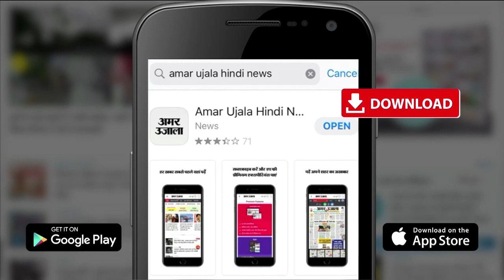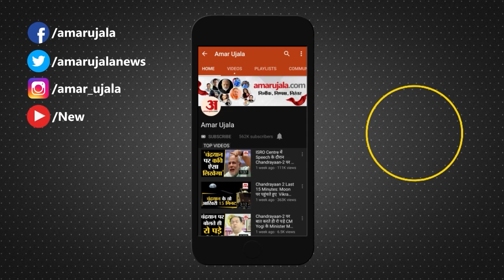Delhi: Kejriwal Government का बड़ा फैसला, देशी और विदेशी Liquors को Home Delivery की मंजूरी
Delhi में Kejriwal Government का बड़ा फैसला, देशी और विदेशी Liquors की Home Delivery को मंजूरी